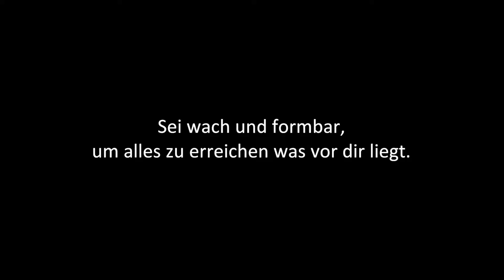Yoga Movement Healing Übung No 3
Yogaübung zu sei wach und formbar.